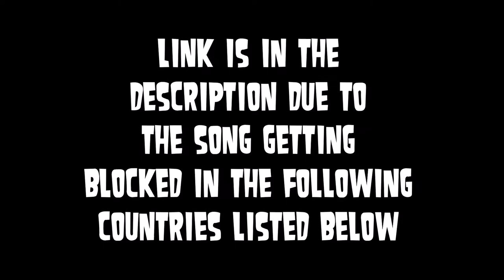Jim Croce - Bad, Bad Leroy Brown (but it gets faster) (for blocked countries)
This is for those of you who live in the Blocked countries listed below.
Hong Kong, South Korea, New Zealand, Taiwan, Australia, China, Singapore, Malaysia, Philippines, Indonesia, Thailand.